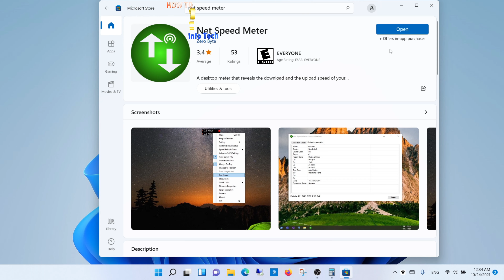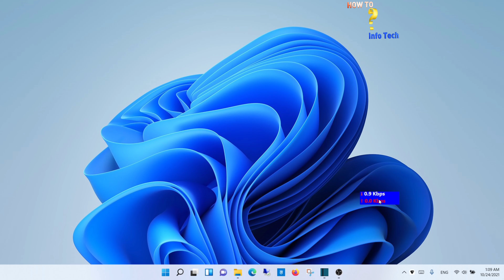how to monitor internet speed in windows 11